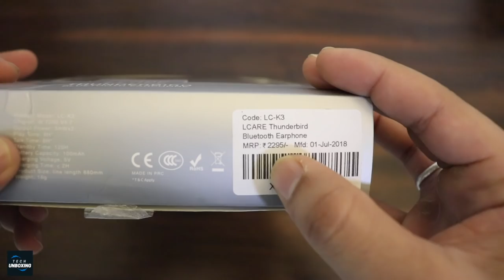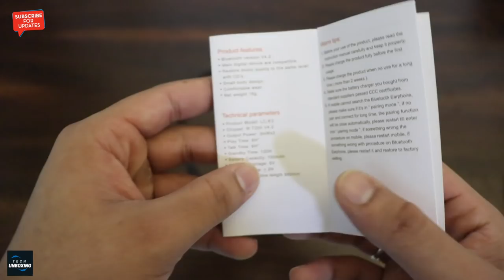Collar Bluetooth Headphone | LCARE Thunderbird Bluetooth Earphones | Tech Unboxing 🔥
LCARE Thunderbird Bluetooth Earphones

Fidget Cube

Vehicle Emergency Survival Tool Kit

Engraving Pen

Led Flashing mug